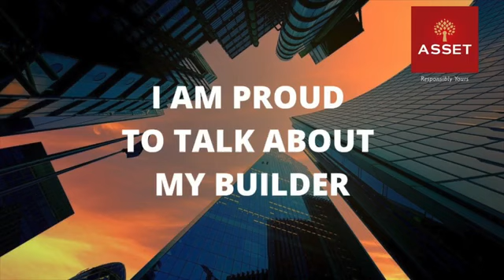Mr Rajkumar & Family, Asset Hillcrest Volga 6C